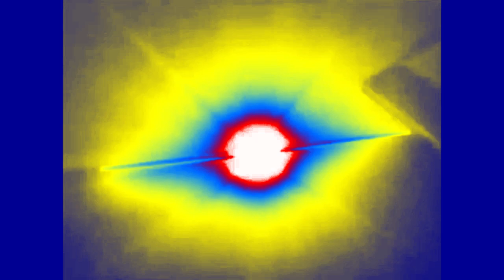(Requested) Preview 2 New Line Cinema 2003 in RPTV9 Chorded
Requested by Jay WB Fan 2024